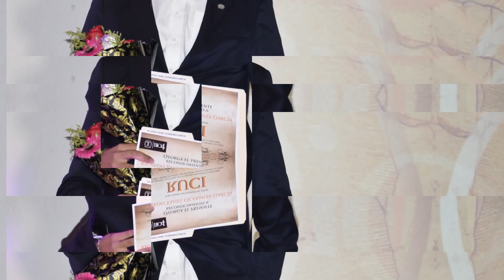Seminario Dra. Virginia García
BIO4 agradece la participación de nuestros socios a nuestro seminario realizado en Guadalajara donde nuestra líder VOLTA la Dra. Virginia García recibió su primer automóvil Bio4, logrando un sueño más gracias a su trabajo y de la mano de los beneficios que obtienes al ser socio Bio4 ‼No esperes más‼ Cumple tus sueños de la mano de Bio4 y vive esta experiencia INOLVIDABLE "Bio4, por una vida en plenitud"